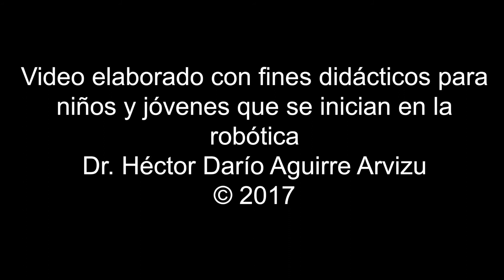Tecnología Robótica 042 Mano de papel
Mostramos cómo hacer una mano de papel.